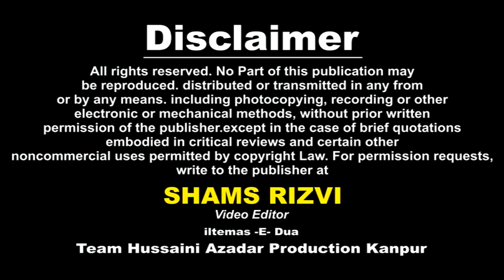Haider Kanpuri | Shabbedari Shabe Bimaar -e- Karbala | 26th Moharram 1439 - 2017 Kanpur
Shabbedari Shabe Bimaar -e- Karbala 2017
Venue : IMAMIYA BAIT -US- SALAT ROSHAN NAGAR, RAWATPUR, KANPUR U.p. India
On : 17th October 2017 (26th MOHARRAM 1439 HIJRI)
Organized By : Anjuman HUSSAINIYA (Regd.) Kanpur U.P. India

Cameraman : Shawez Abbas Rizvi, Shabbar Hussain, Shabbir Hussain
Managing Director : Mohd. Sadiq Amin Rizvi
General Manager : Syed Altaf Hussain Rizvi (QASIM) Dehli
Video Editor : Shams Rizvi

Aijaz(Josh-e-Azza) 2018
Ashfaq-Marchant 2018
Awaz-e-Karbala 2018
Nawshad Hussaini(Kashmir)
2018 Nayab Ali Naqvi 2018
nohay 2018
farhan ali waris nohay 2018
nohay 2018
nohay 2018
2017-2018 farhan ali waris official noha 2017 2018
album
naat qawali
duwa
salawat
ibadat
talwar
tatbeer
zanjeer
qama
azadar
pursa
sham
karbala
matamdari